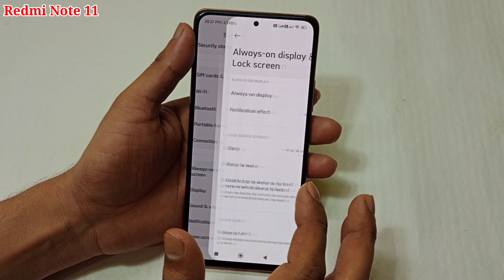Redmi note 11 double tap to turn on of screen setting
hello dosto aaj ki is video ke madhyam se maine aap logo ko bataya hai ki Redmi note 11 mobile me double tap screen on of setting on kaise kiya jata hai